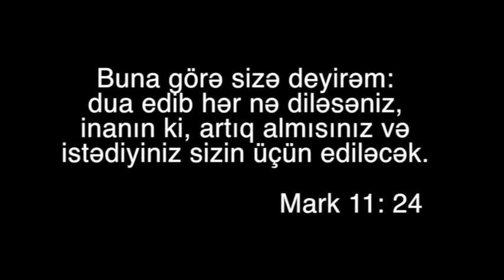Səltənətin möcüzəli həyatı (3-cü hissə)